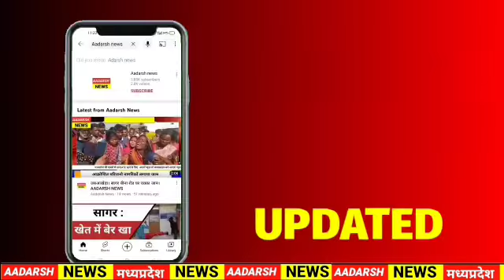श्यामपुर के होटल संचालकों में मचा हड़कंप खाद्य विभाग ने की दुकानदारों पर कार्यवाही